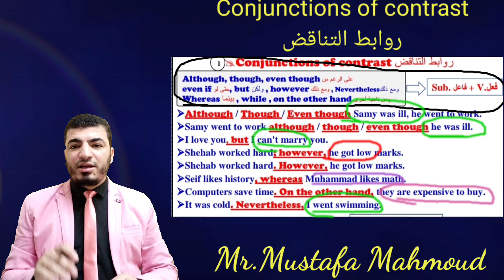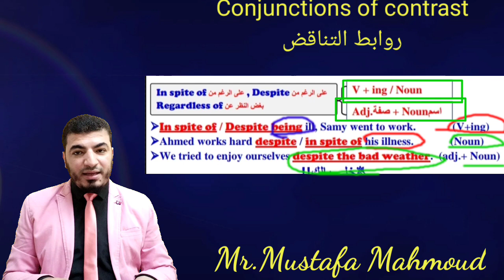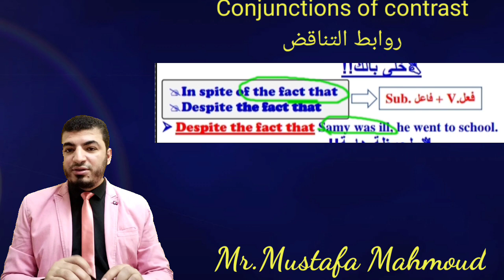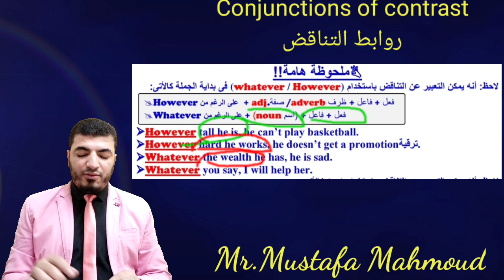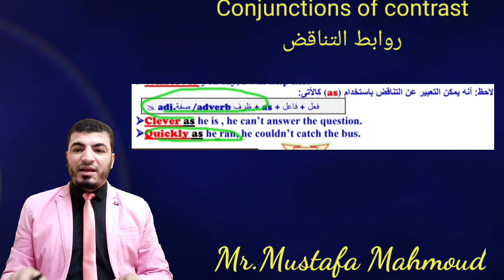تالته ثانوى | أهم نقاط الجرامر التراكمي| conjunctions of contrast| روابط التناقض| جزء 1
شرح اهم نقاط الجرامر التراكمي
لتالته ثانوي
conjunctions of contrast روابط التناقض
Although/ though/ but/ ye/ however/
Despite / in spite of / regardless of /
However / as
تابع صفحتنا علي فيسبوك